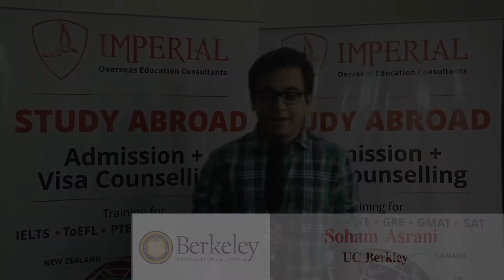Fall 2018 - Berkely University